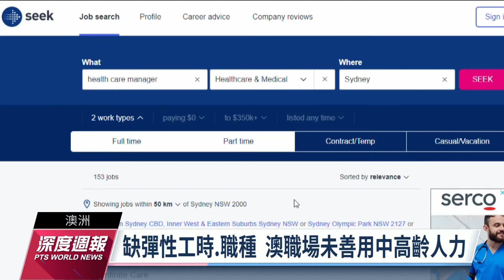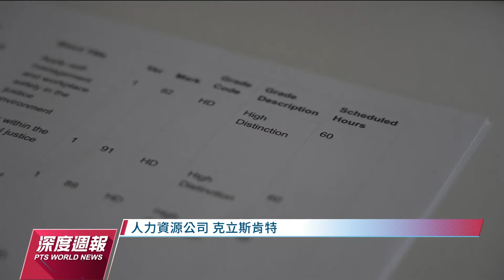高齡化浪潮 中高齡再就業考驗社會體制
在高齡化的浪潮下，愈來愈多人懷有工作到老的意識，但社會體制是否已經做好準備，善用這些中高齡就業者？澳洲2021年一項調查發現，40到61歲的人最容易在求職時被雇主拒絕，超過一半的中年人有過因為年齡被歧視的經驗。一名在英國政府機構工作30多年的澳洲婦女返鄉後發現，澳洲社會對於步入中年的求職者並不友善。